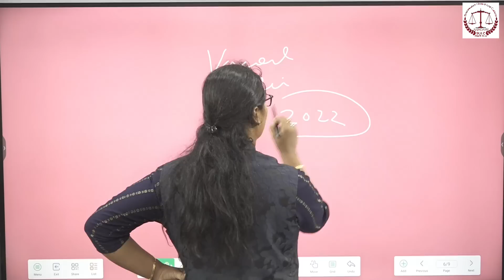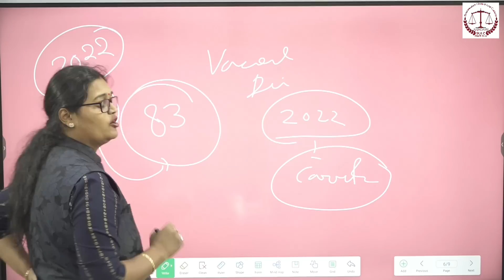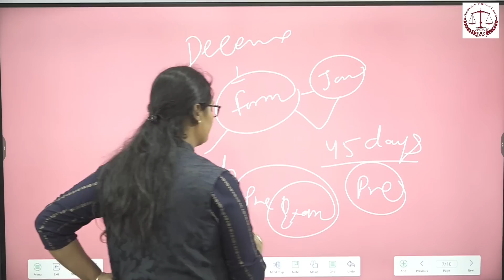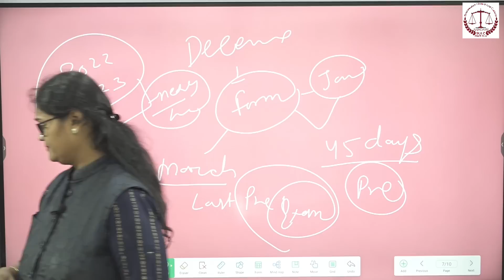आ गई RJS Vacancy ? || Latest RJS Exam Updates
RJS vacancy आ गई क्या ? || RJS Exam Related New Update ||

Thanks